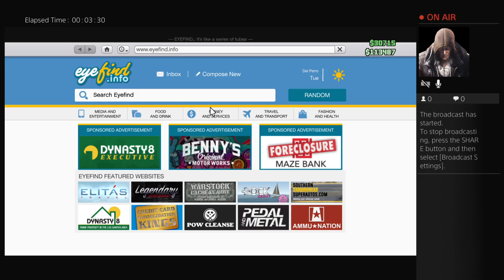Gta 5 ps 4